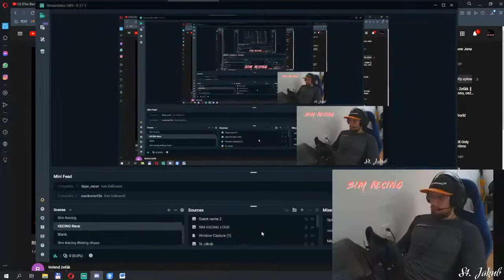SIM KECING ║ diel 10. ║ Dennis Zeťák ║ Od motocrossu, cez rally až po závody do vrchu.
Ak sa ti tento rozohovor paci , budem rad ak ho podporis subscribom.

Pre info o dalsich aktivitach na SIM KECING mozes sledovat stranku na FB ↓

SIM KECING is broadcast with passionate Sim Racers and motorsport enthusiasts from CZ/SK scene and more...

SIM KECING je broadcast s vasnivymi Sim Racermi a nadsencami motorsportu zo CZ/SK a viac...